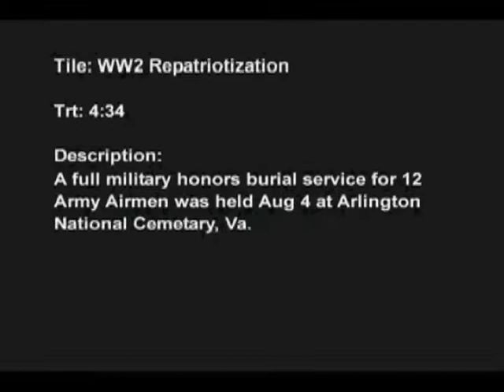WWII Burial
Video by Sgt. Grant Vaught. 3rd U.S. Infantry Regiment "The Old Guard"

A World War II repatriation burial in Arlington National Cemetery, Va. for 12 Army Airmen. Scenes include the arrival of the casket drawn by horses, a fly over by a B-52 Bomber, the playing of Taps and the ceremonial flags being given to the families. Produced by Sgt. Grant Vaught.